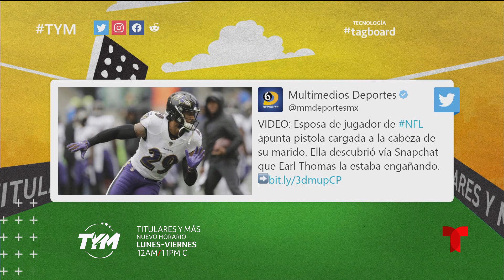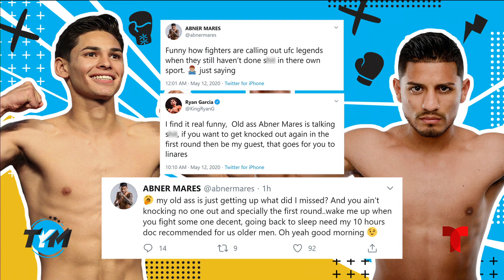TYM | Zona Mixta: ¿América en la Champions? | Entrevista a Erick Gutiérrez | Telemundo Deportes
Miguel Gurwitz aseguró que América, con la plantilla que tiene, podría competir por puestos de Champions League en La Liga. No te pierdas la entrevista a Erick Gutiérrez.